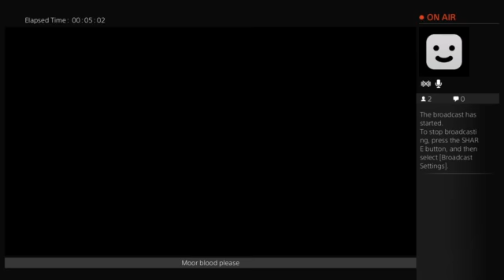My plea to Mr. Happ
This is a demonstration for the final; boss of Axiom Verge and a plea to the creator of the game to not be hasty in wanting to patch the final boss.